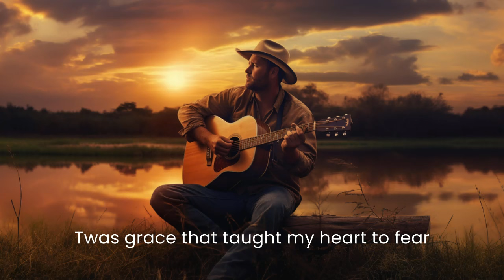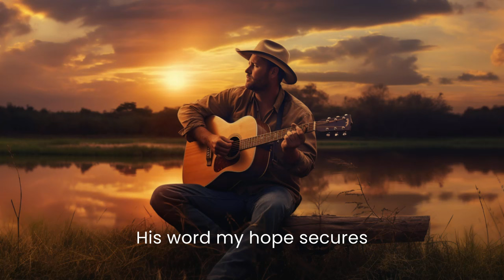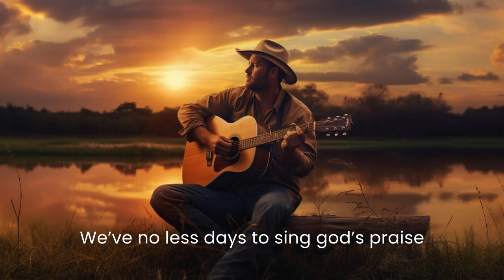Amazing Grace | 2024 | Gospel Hymn with Lyrics (Country Song)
A Country song cover of the famous Gospel hymn Amazing Grace Produced by the Anointed Family.  Official Lyric Video.